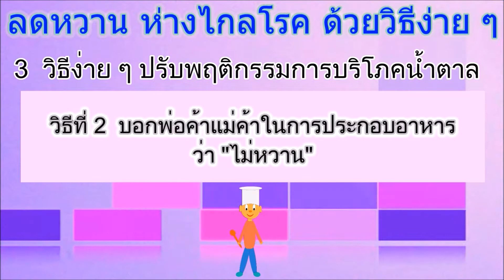วิธีการห่างไกล 4 โรคร้าย ความดันเบาหวานหัวใจ ไขมันในเส้นเลือด แก้ปัญหาง่ายๆด้วยคุณลดสิ่งนี้